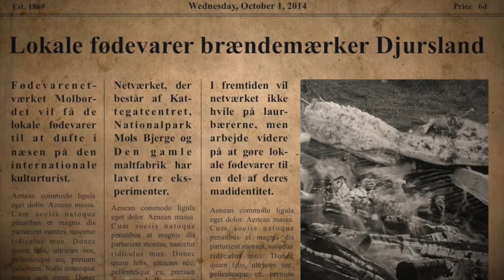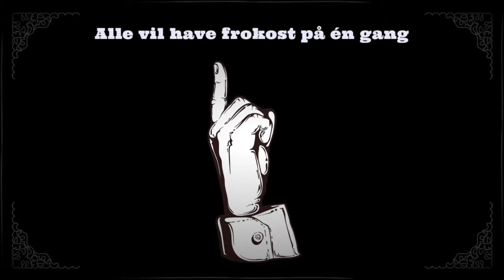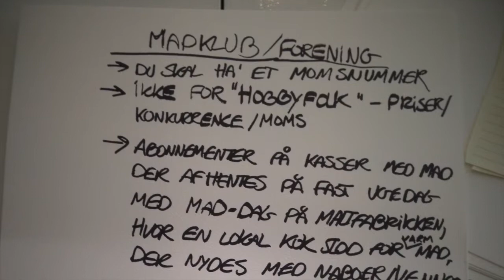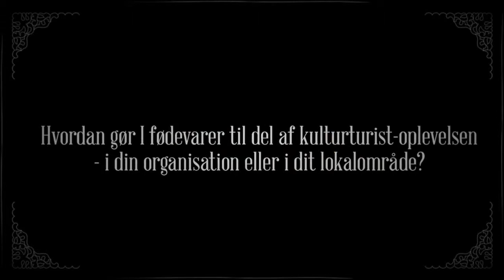Det internationale potentiale i det lokale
Projektet var 1 ud af 10 testprojekter under indsatsen RETHINK Kulturturisme, der er en optakt til Aarhus2017 og Region Midtjyllands status som Europæisk Kulturhovedstad. Læs mere om projektet og indsatsen på